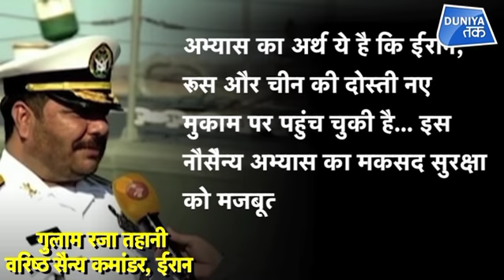रूस,चीन,ईरान ने शुरु की 'WAR' की तैयारी !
ईरान, चीन और रूस ने शुक्रवार को हिंद महासागर और ओमान की खाड़ी में चार दिवसीय संयुक्त सैन्य अभ्यास की शुरुआत की... ईरान के साथ चीन और रूस का ये सैन्य अभ्यास ऐसे समय पर हो रहा है, जब अमेरिका का ईरान से संबंध बुरे दौर से गुजर रहा है... बता दें कि अमेरिका ने पिछले साल मई में ईरान के साथ 2015 में हुए समझौते से खुद को अलग कर लिया था..